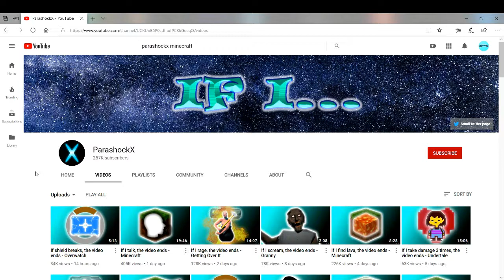If I rage in Fortnite the video ends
If I rage the video ends

Hey Bobbers! I try a new type of content that I have been watching.

Friend:-

Had fun .